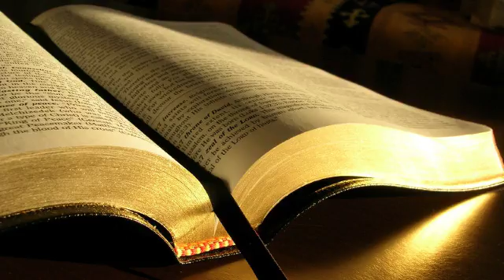Ștefan Mîndroiu # Galateni 3.29-4.31, Poziția determină posesia și purtarea # 09.12.2017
Conferință, dimineața
Predică, Galateni 3:29-4:31, Poziția determină posesia și purtarea, mesaj transmis prin Ștefan Mîndroiu
sâmbătă, 9 decembrie 2017